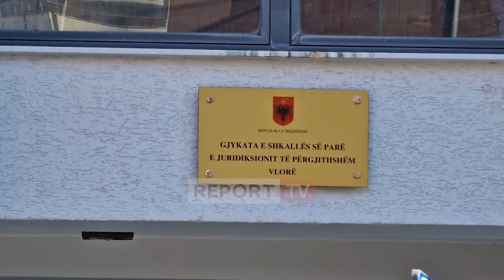Operacioni ‘Tempulli 2’ në Vlorë, dalin para gjykatës 5 nga 32 të arrestuarit, 2 lihen në burg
Dalin përpara togave të zeza 5 nga 32 të arrestuar në kuadër të operacionit 'Tempulli'. Gjykata e Vlorës vendosi që për 3 prej tyre të ndryshoi masën e sigurisë në arrest shtëpi ndërsa dy të tjerë të lejë në fuqi masën e sigurisë arrest me burg